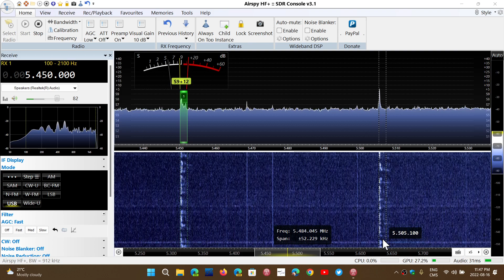RAF Royal Air Force Military 1 volmet Aeronautical station 5450 kHz USB Shortwave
Good signal from United Kingdom Military 1 Weather volmet on Airspy HF+ Discovery